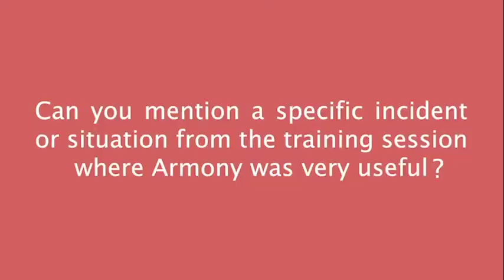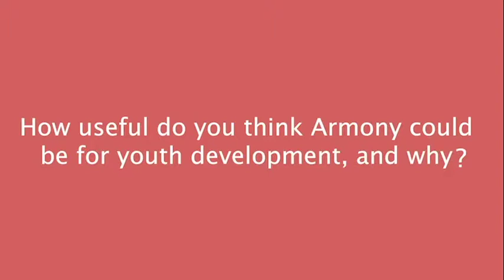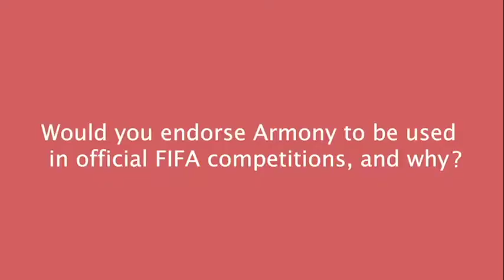Armony & Jordan Football Association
Alexander Zweirs, Technical Director of the Jordan Football Association, gives his verdict on Armony's world's first coach-player communication system for soccer teams after using it in training sessions.